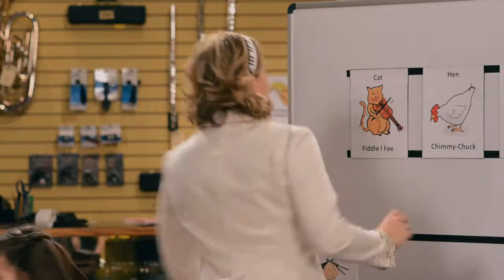First Note Music Program Lesson 18A - Alternating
Word of the Week: Alternating
Song of the Week: "London Bridges"
Instrument of the Week: drums, shakers, clarinet

Learning Targets:
I can keep the steady beat (NS-2)
I can tell the difference between musical phrases (NS-2)
I can use my singing voice and learn a new song (NS-1)
I can chant a new rhyme/song. (NS-1)
I can alternate between ideas, phrases and instruments (NS-2)
I can learn about music from other cultures (NS-9)

Materials: DVD-lesson #18
Teacher Manual Lesson #18

Music Man Warm-up: Rattle Snake (Front) – “Stir the Soup”
• The MM reviews doing rattle snake with one hand down to the side and simultaneously Stirring the Soup with the other hand last week and then introduces the next exercise in this series for developing upper body isolation.
•  Doing the rattle snake with one hand out in front in sleep walking position and simultaneously Stirring the soup with the other hand.
• Start by doing the rattle snake first then introduce the hamster wheel afterwards.
Don’t forget to change the direction after a minute or so.